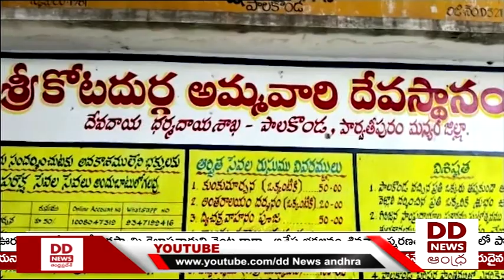🔴 DD News Andhra Live || 5:00 PM News Live 16-01-2023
🔴 శ్రీకాళహస్తిలో అంగరంగ వైభవంగా కైలాసనాథుని గిరి ప్రదక్షిణం, శివనామస్మరణ, కర్పూరనీరాజనాలతో ప్రణమిల్లిన భక్తజనం

🔴 పెద శేషవాహనంపై భక్తులకు దర్శనమిచ్చిన రంగనాథుడు, నెల్లూరులో నేత్రపర్వంగా సాగిన స్వామివారి పేటోత్సవం

🔴 కాణిపాకం ఆలయంలో అన్నప్రసాద సముదాయాల విస్తరణకు శ్రీకారం
పాలకమండలితో చర్చించాక కార్యాచరణ చేపడతామన్న దేవస్థానం ఈఓ వెంకటేశు